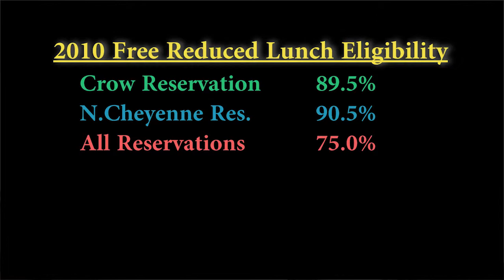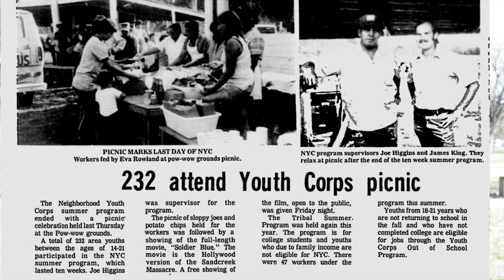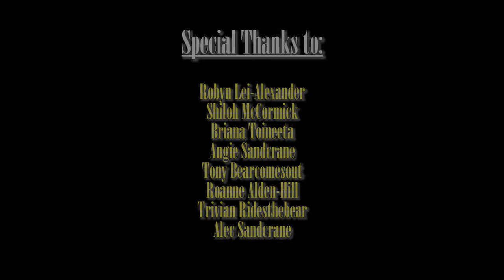Students from St. Labre on Need for Student-Entrepreneur Exchange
The students from St. Labre Indian School in Ashland were inspired by their exchange with Billings West High School. The business ideas they developed were amazing, but even more special is the importance the St. Labre students feel the One Montana Student-Entrepreneur Exchange has for their communities. They made this video about the experience.

Says St. Labre teacher Russ Alexander: "...for our students, their eyes were opened to entrepreneurship as a way of staying on the reservation.  Unlike students in many small towns in Montana, many Native American youth are not counting the days until they can leave.  Our students have cultural, family and societal connections that are very important.  But the unemployment and under employment gives them no option but to leave.  They have really come to understand the importance of jobs in reservation communities.  ...Thanks again for a wonderful opportunity."